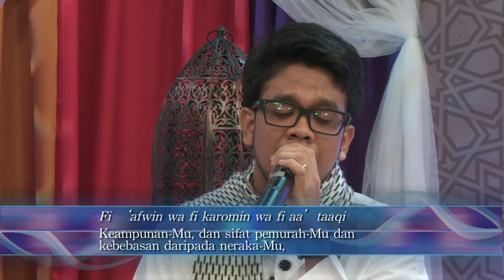Lau Kana Bainana - Raqib Majid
Intro
Wahai Tuhanku, kami telah lalai lupa,
Namun setiap orang daripada kami tetap tamakkan,
Keampunan-Mu, dan sifat pemurah-Mu dan kebebasan daripada neraka-Mu,
Dan juga kami tamakkan syurga, yang dimasuki bersama-sama penghulu seluruh manusia.

Kami mohon pada-Mu...
Mohon dengan sangat, wahai Tuhanku,
Dari sudut hati kami yang paling dalam...

Start
Kalaulah Kekasih-Mu, masih berada bersama-sama kami,
Akan terlunaslah segala hutang dan semakin hampirlah
dengan haruman Baginda, sebelum hilangnya,
rasa yang meronta-ronta untuk berada hampir dengan Kekasih-Mu.

Berada berhampiran Baginda, jiwa turut menjadi harum
Dan apa jua yang kalian doakan kepada Allah, akan diperkenankan,
Cahaya Nabi Muhammad tidak akan pernah sirna,
Sempatkanlah kami bertemu dengan Baginda,
Wahai Tuhan yang Maha Memperkenankan doa hamba...

Hidayahmu kepada alam merata meluas,
Tanda hampirnya kasih sayang Tuhan pemberi hidayah,
Hadith-hadithmu ibarat sungai mengalir jernih,
Berada di sisimu bagaikan dahan yang tumbuh segar dan basah.

Kutebus diriku dengan dirimu, wahai Kekasihku,
Nabi Muhammad yang mulia, yang asing,
Berada berhampiranmu, jiwa menjadi harum,
Wahai yang diutuskan sebagai tanda kasih sayang Tuhan kepada seluruh alam.

Wahai Kekasihku, wahai Nabi Muhammad
Wahai doktor hatiku, wahai yang dipuji dipuja
Dirimu memiliki kelebihan yang diakui
Oleh Tuhan yang turut berselawat ke atasmu.